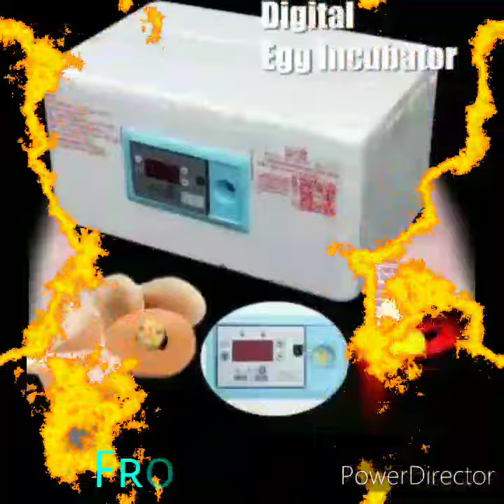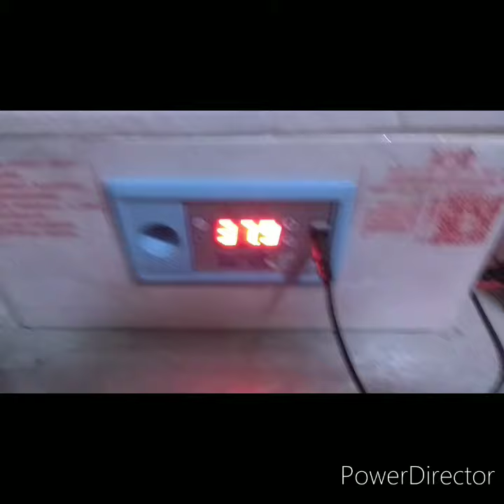Egg incubator from lazada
Temp setting 37.5 to 38.5